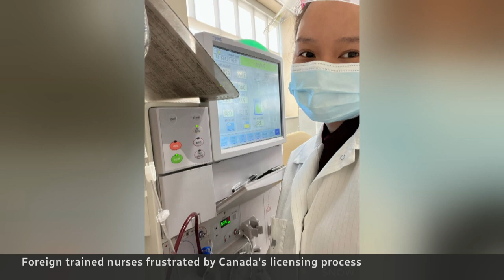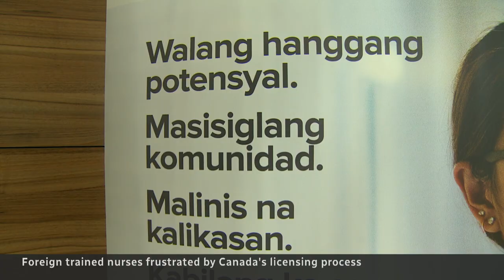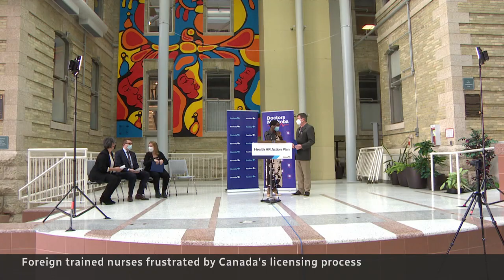Internationally educated nurses in Canada frustrated by recruiting efforts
Facing nursing shortages, provincial governments are trying to recruit abroad. But these latest efforts have internationally educated nurses already in Canada feeling ignored.